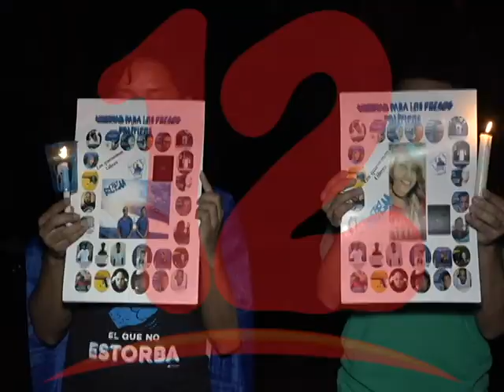NOVOA: SISTEMA JUDICIAL HA PERDIDO CREDIBILIDAD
El ex procurador de la república Alberto Novoa, asegura que el  Sistema Judicial ha perdido credibilidad, desde el momento en que no garantiza los Derechos de la Ciudadanía.Derechos de la Ciudadanía.